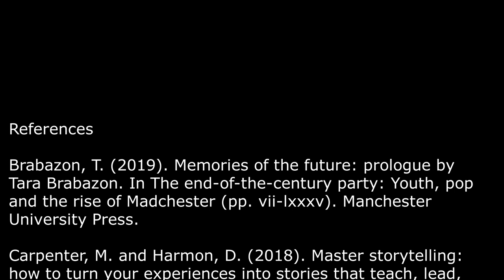Post 31 - Storying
What are the stories you tell about yourself - to yourself?  What are the stories that you tell about yourself - to other people?  What are the differences between these stories?  This week we explore 'storying', 'storytelling' and 'narrative' to explore their role in creating an empathic citizen, a compassionate thinker, and a rigorous researcher.